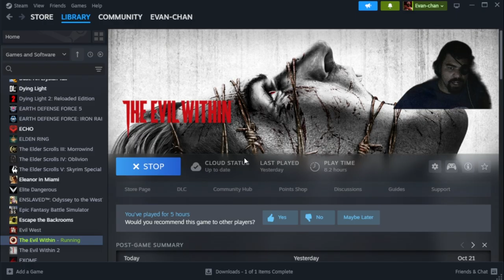The Evil Within Ep.10 The Craftsman's Tools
After fighting through the mansion and reliving Ruviks most painful memories we end up in what can only be described as his playground. Multiple traps and deadly contraptions riddle the place as well as haunted and new enemies. Sebastian will have to survive the gauntlet and at the end of it investigate what Jimenez is doing to Leslie.
I stream Thursdays, Saturdays, and Tuesdays without fail, so I hope to see you there!